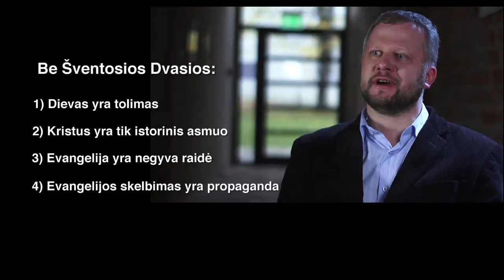Kodėl žmogui reikalinga Šventoji Dvasia? (V. Mackela)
Atsakė dr. Valdas Mackela
Filmuota Šv. Pranciškaus mažesniųjų brolių Kauno Bernardinų vienuolyne
Paruošė Naujosios Evangelizacijos Tarnyba